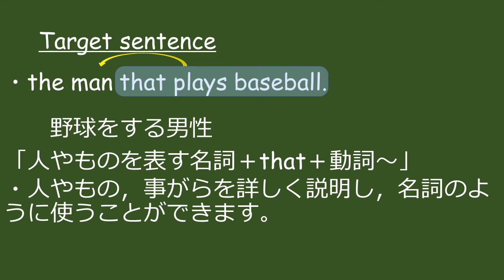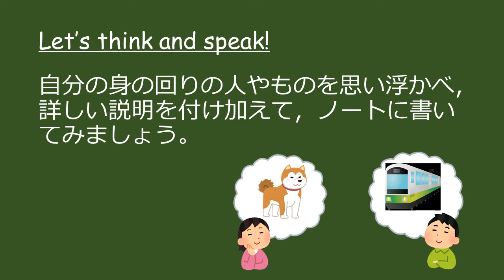中３英語（開隆堂）PROGRAM 7 What Is the Most Important Thing to You③